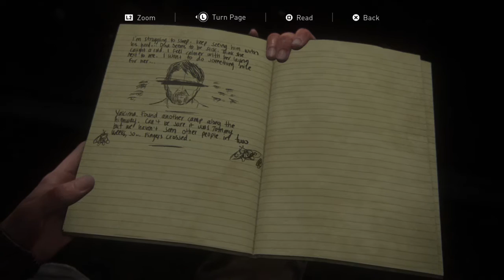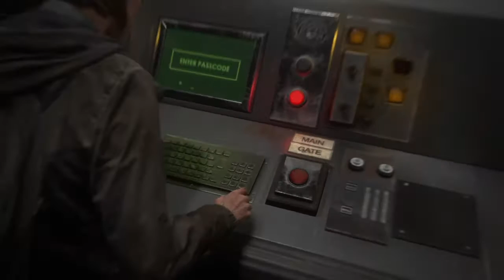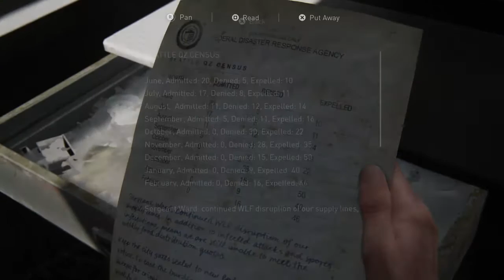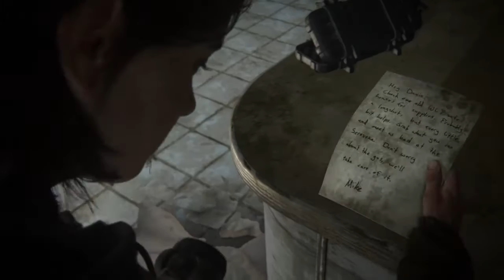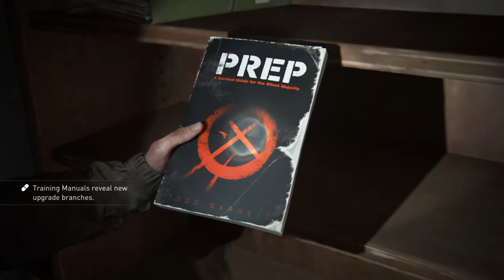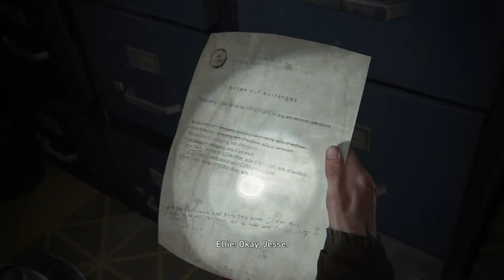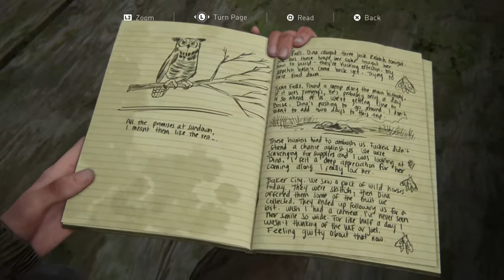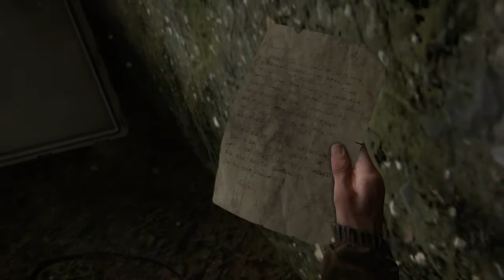The Last of Us™ Part II_part 4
The Last of Us™ Part II_Part 4 video gameplay walkthrough PS4 Digital games seller.